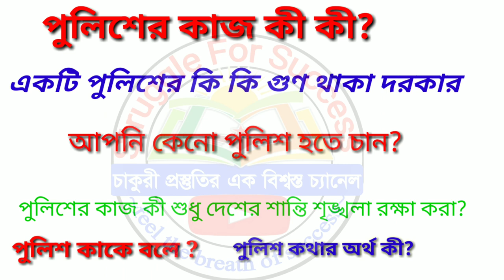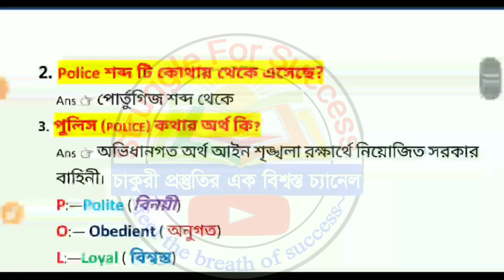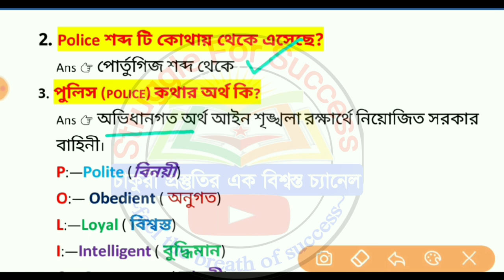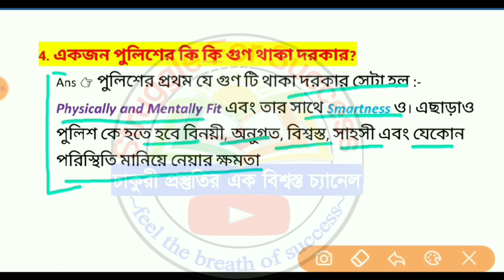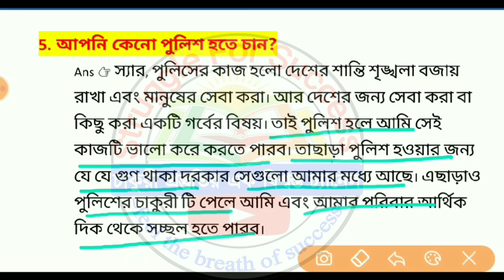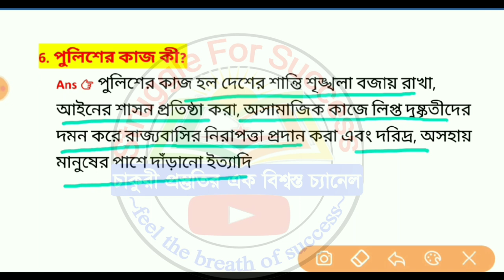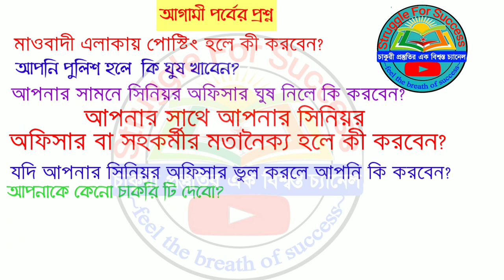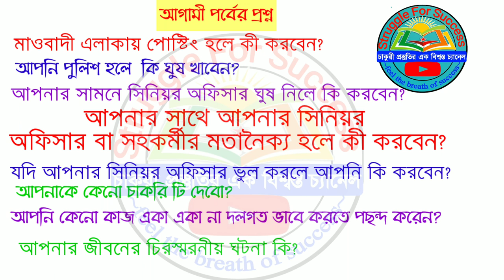WBP Constable Interview | Wb police interview tips | Wbp constable interview date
In this video we will discuss about district wise interview questions and answers.  This video covers all important questions and answers. We have arranged most important interview questions and answers. This info will help you on wbp constable interview 2020. It is a unique wbp interview tips. It will assist you in your wbpolice constable, পুলিশ ইন্টারভিউ। It is the best mock interview for west bengal police . You can crack west bengal police through this wbp interview . You can learn more about wbp constable interview experience and also learn wbp interview question and answer. We have arranged wbp constable interview in bengali language. Through this video You can get more information about wb police constable interview live. So it will assist you wbp constable personality test.
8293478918 এই No. Phone pay / Paytm করে screenshot এই 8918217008 no WhatsApp  করে pdf download করে নাও
WB পুলিশ ডিপার্টমেন্ট সম্পর্কে A2Z তথ্য ও প্রশ্নোওর (10+মার্ক পাওয়া উপযোগী)
100 % ইন্টারভিউ রিলেটেড

Situation Based মোস্ট important Question and Answer WBP
ইন্টারভিউ এর জন্য পিডিএফ পেতে ক্লিক করুন 👇👇👇👇👇

Download করতে problem হলে 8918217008  WhatsApp করুন